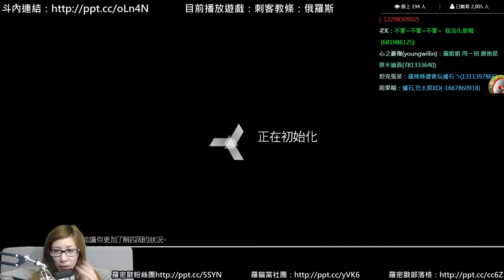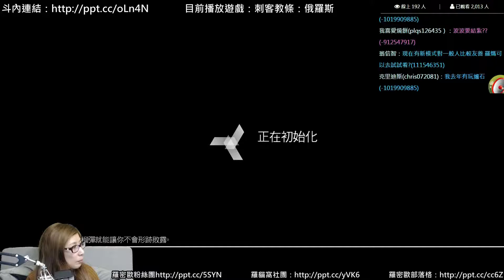【羅密歐】PS4 刺客編年史：俄羅斯篇(Part.011)